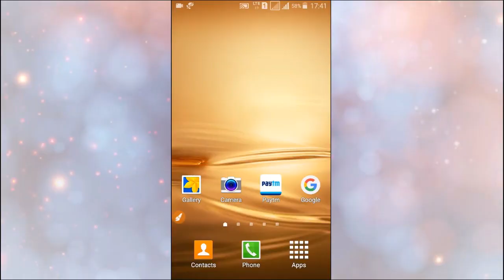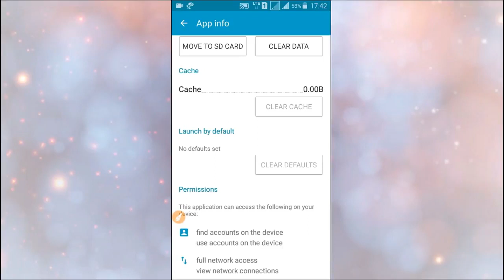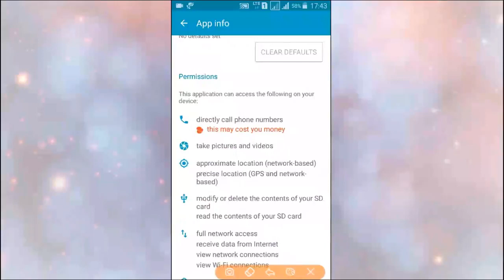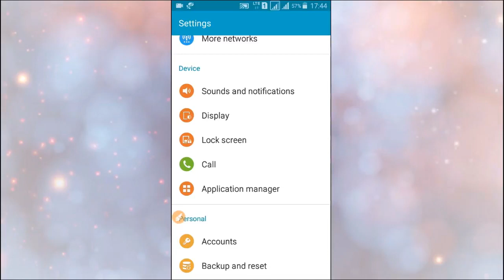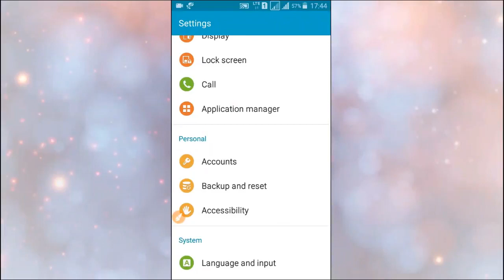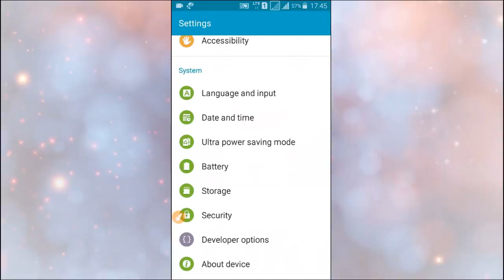Android Phone Secret settings || How to protect Android Device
Hello Friends
In this Video I will tell you about Android phone secret settings.

धन्यवाद